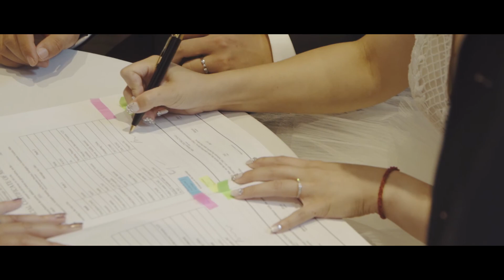Karen + Sam's wedding video at Metropolis Events Melbourne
Wedding video highlight of Karen and Sam's wedding at Metropolis Events in Melbourne Australia.